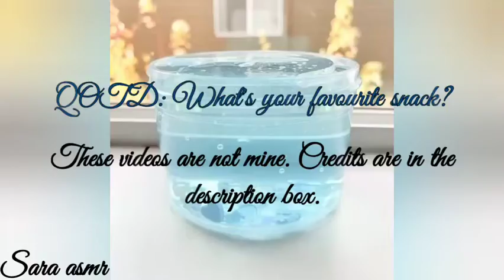satisfying Snoof slimes asmr!!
Credits:
snoof slimes

Dont forget to answer the QOTD provided in this video!!!